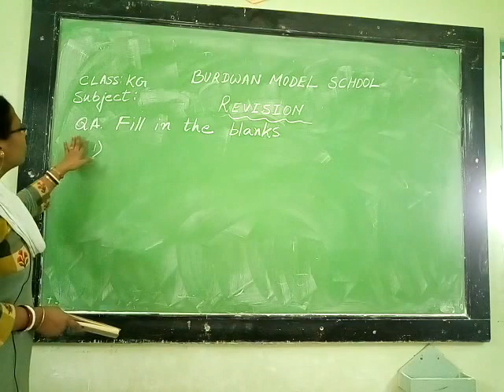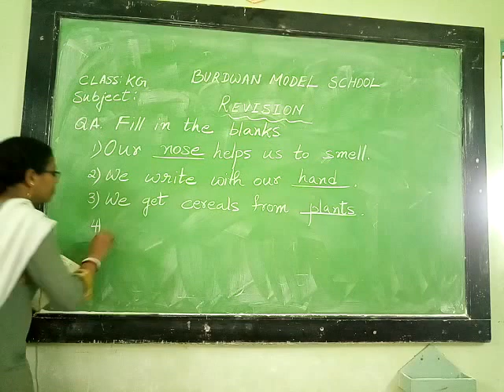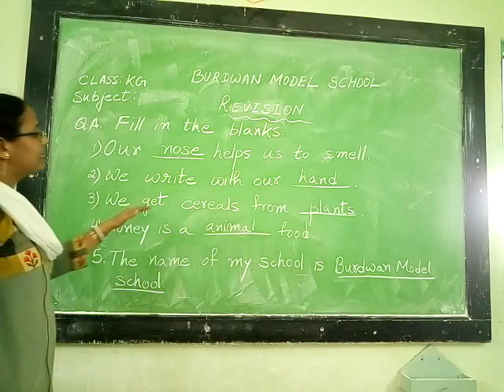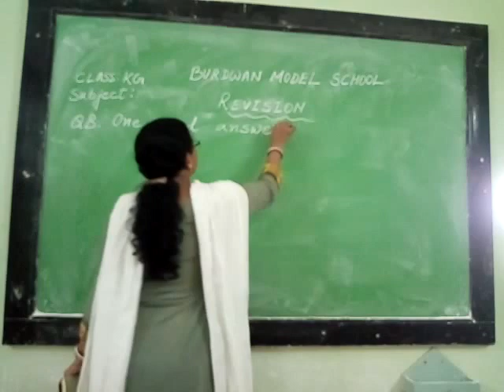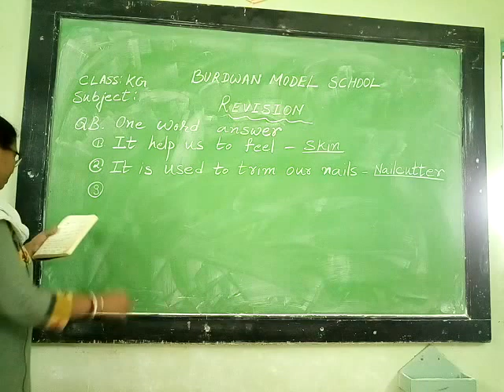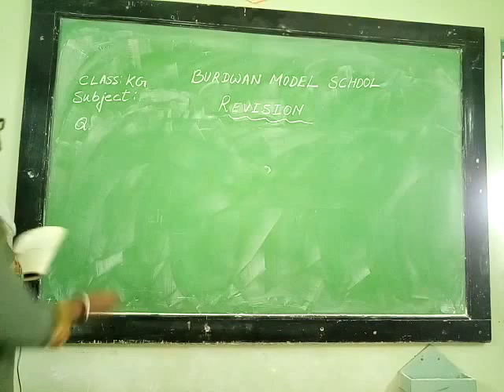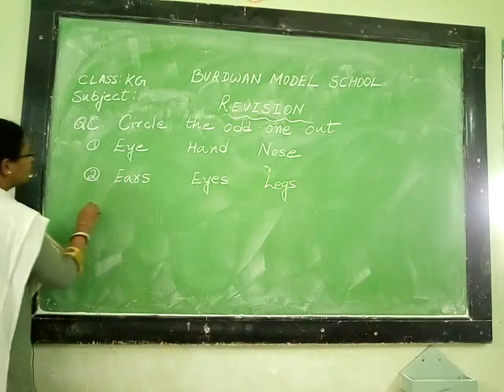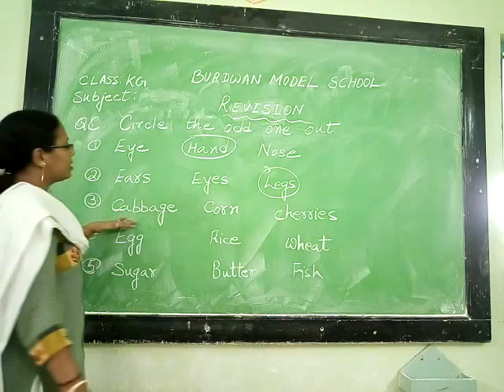Class KG Science Topic : Revision Class